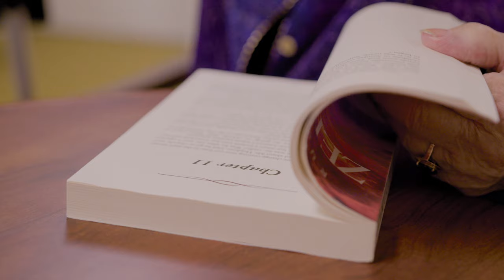Creativity Enhances An Ordinary Day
Brookdale Eden Estates resident Ruby is quite a talented woman. By taking one look at one of the many pieces she has created, it is evident that she is oozing creativity. Watch on to learn more about Ruby!

00:00 - Painting
00:15 - Nicknames
00:30 - Blog writing
00:40 - Published book